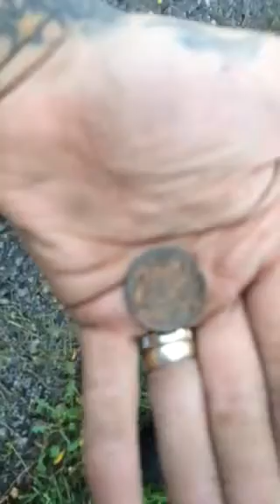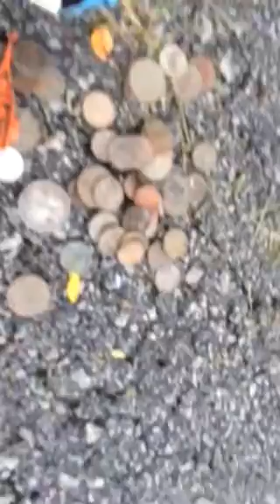NOKTA FORS CORE coin shooting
Great hunt with loads goodies